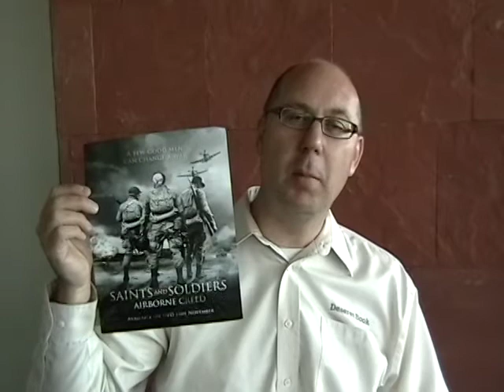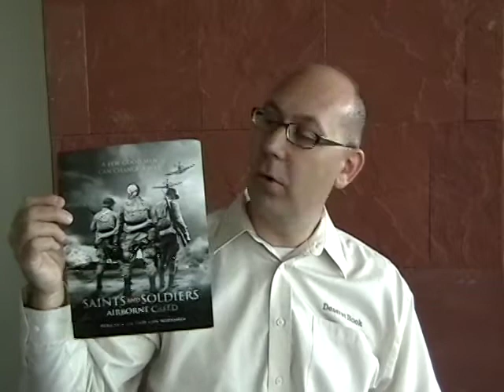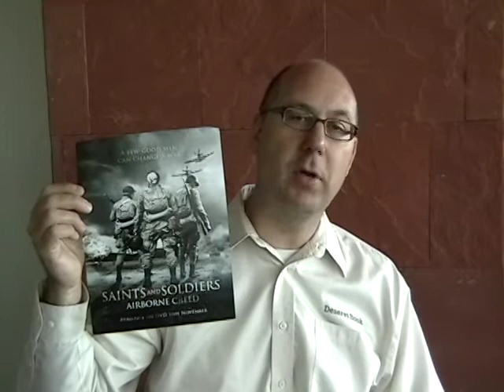New Products from Deseret Book